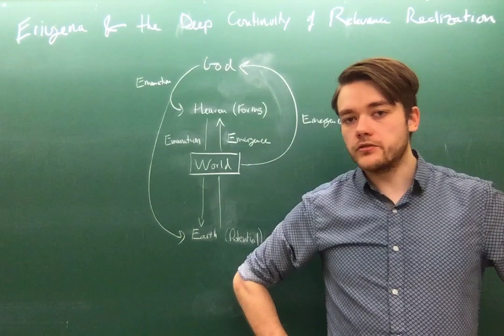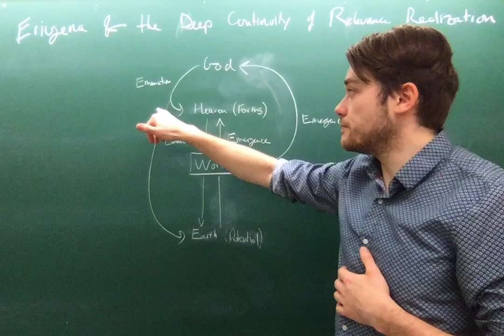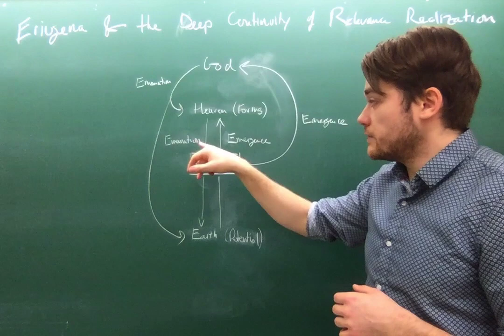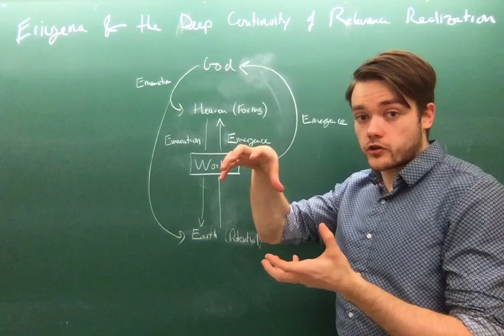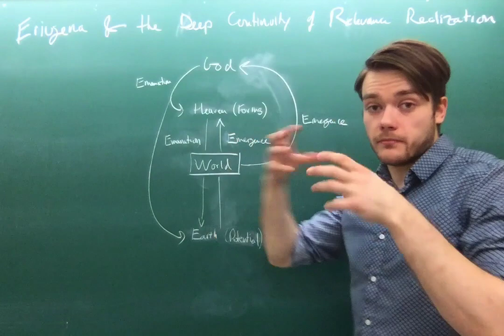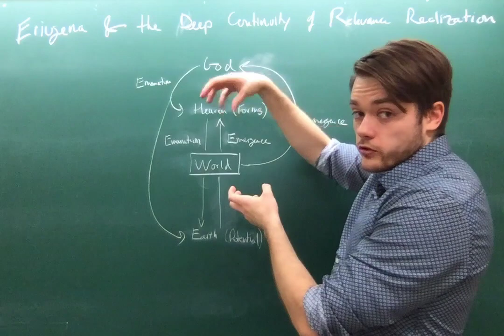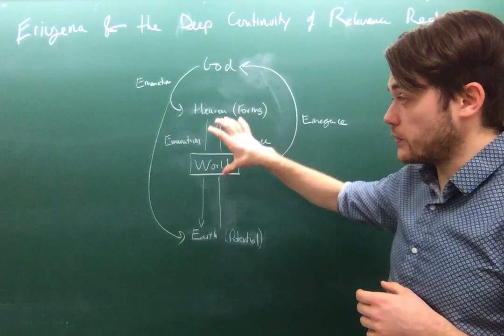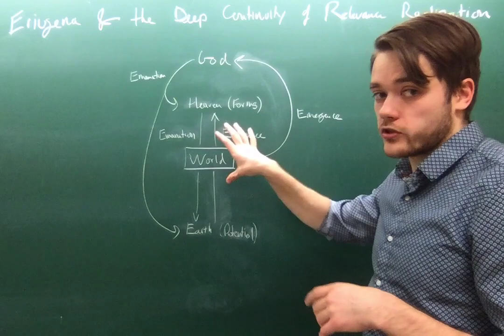Eriugena & the Deep Continuity of Relevance Realization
I explore the idea of a continuity of relevance realization in the chain of Being, from probability fields to the Inexhaustible, using Eriugena's doctrine of creation.